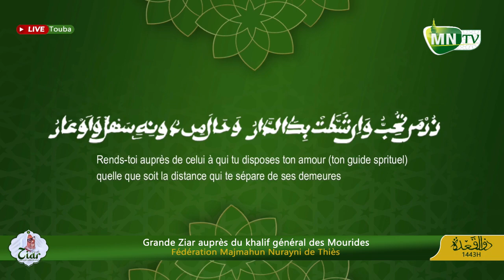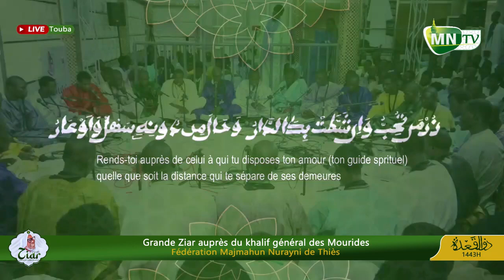Khassida INNA LEUZINA YOUBAYIHOUNAKA / S Bolé Mbaye Kourel 1 FMN Ziar 2022